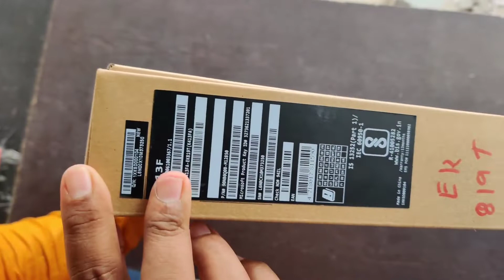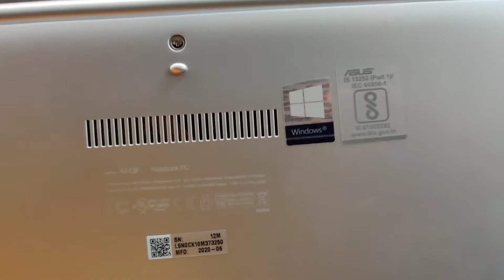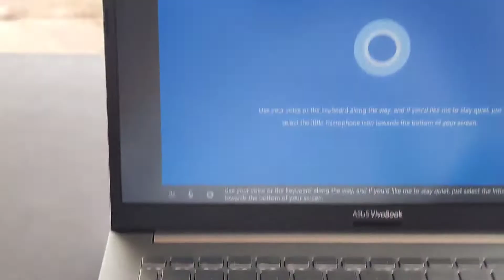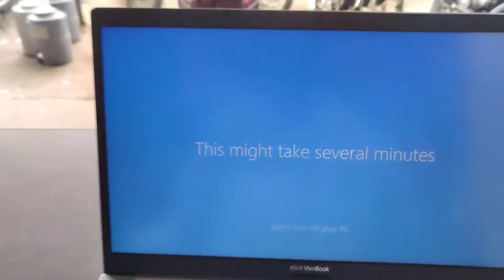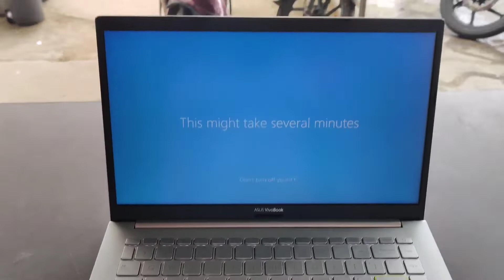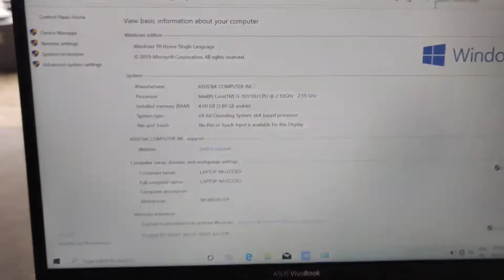My New Laptop Unboxing - Asus Vivobook 14 K413Fa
My New Laptop Unboxing - Asus Vivobook 14 K413

Asus VivoBook 14 K413Fa Laptop Unboxing | Asus Thin & And Light Weight 2020 New Laptop Unboxing | Core i3 10th Gen/4gbRam/512Ssd/14Fhd/Win10

Balaji softech.

Dosto aaj ki is video me hum aap ko  Asus VivoBook 14 K413Laptop ko unboxing karenge or uske Feature and Full  configuration apko batenge hum jo aap batenge vo kisi or YouTube channel nhi bataya jata hai..

Asus VivoBook K413
Processor -  Intel® Core™ i3 10110U Processor,
Ram -            4 GB DDR4 2400MHz SDRAM Onboard memory, total up to 16 GB SDRAM
Ssd -.            512GB PCIe® Gen3 x2 SSD M.2
Display -        14.0" (16:9) LED-backlit FHD (1920x1080) 60Hz Anti-Glare Panel with 45% NTSC with wide 178° viewing angles
1 year International warranty.